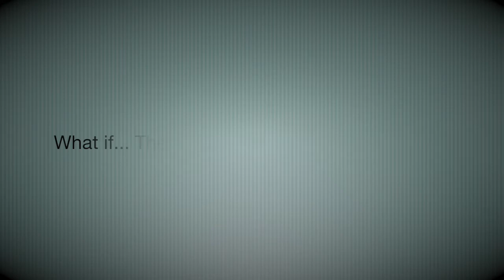What if the First Doctor was from Yorkshire?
What if the First Doctor was from Yorkshire? Eeee, one day...